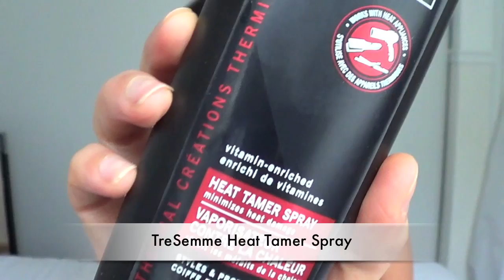Wavy Hair Tutorial using a NuMe Reverse Curling Wand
***OPEN ME***

Hey Guys!
Here is one way I like to do my hair. It takes under 10 minutes to complete, start to finish and still looks good the next day/two days later!

Artist: Florrie
Track Title: Summer Nights